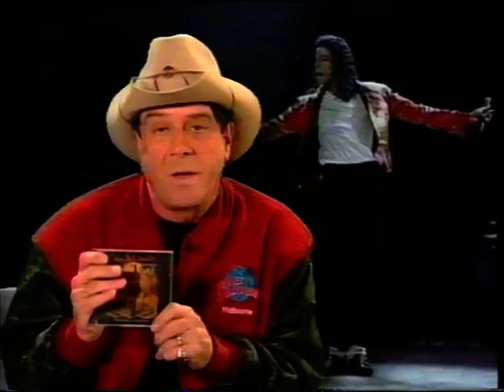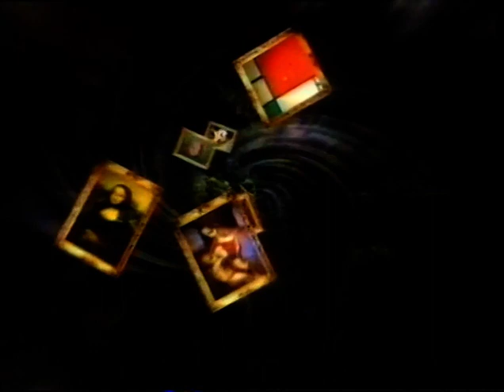Michael Jackson Live Sydney, Australia 1996